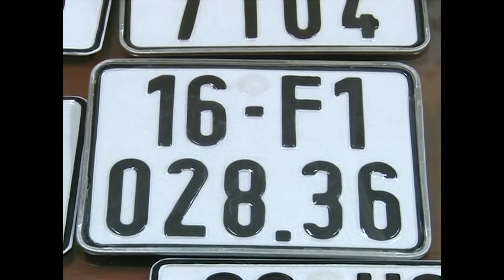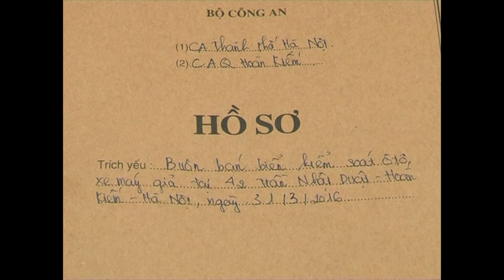Triệt phá đường dây làm biển số giả tại Hà Nội